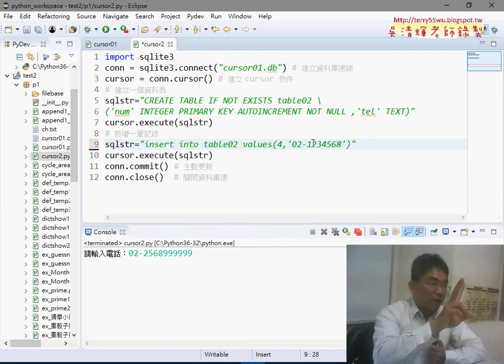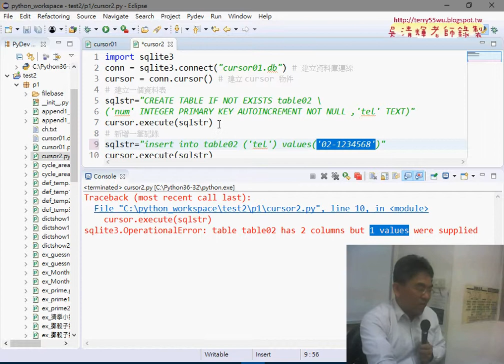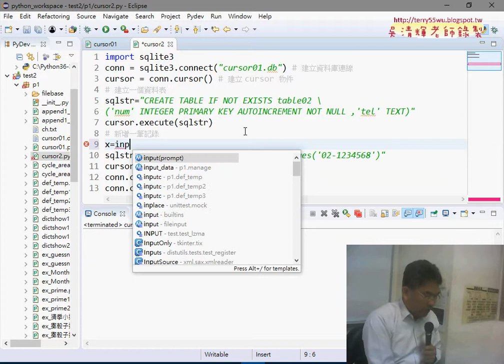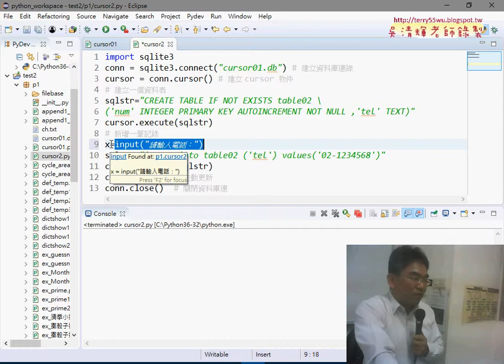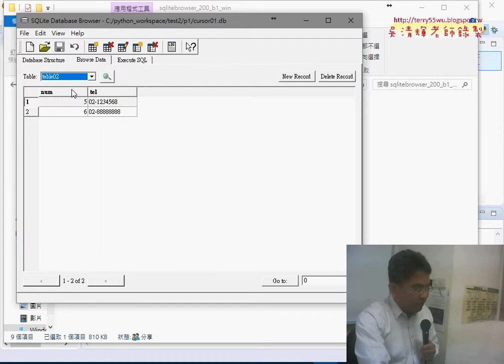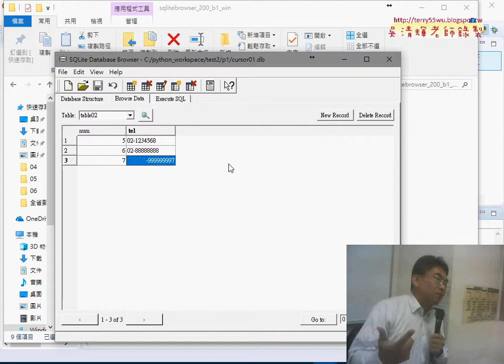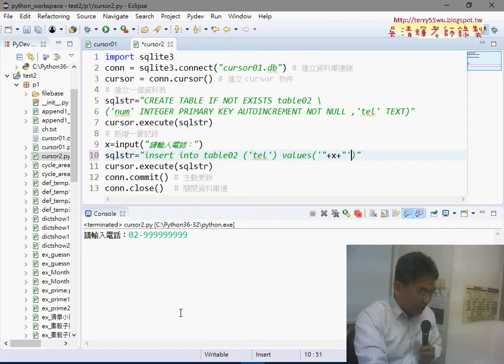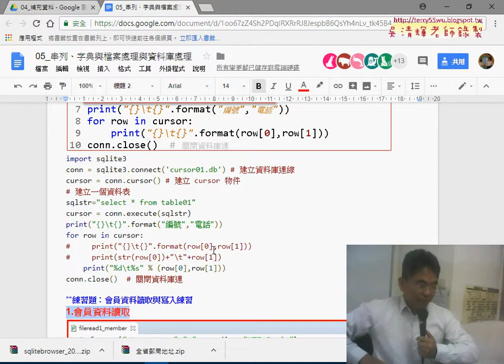05 範例cursor02自動增號與輸入電話